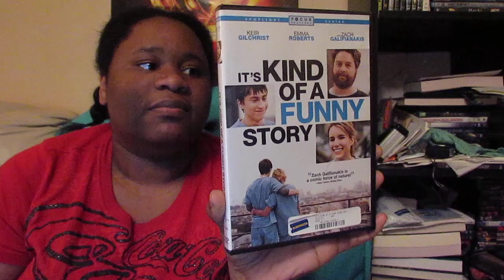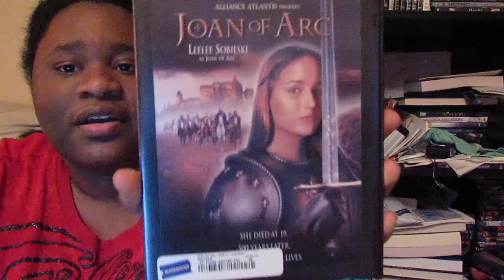Movie Haul #25 - 12/9/2013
Any Requests? Let Me Know :D